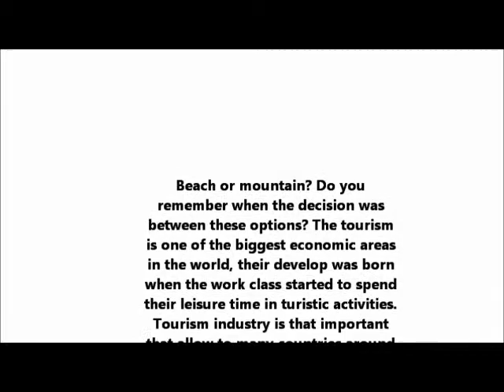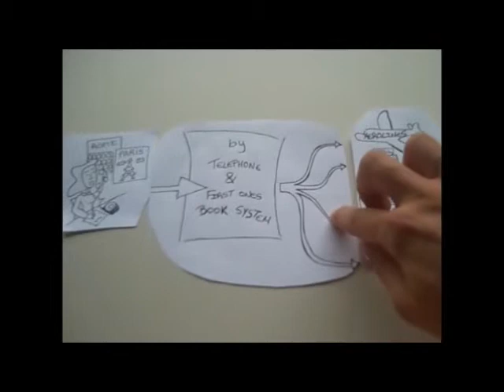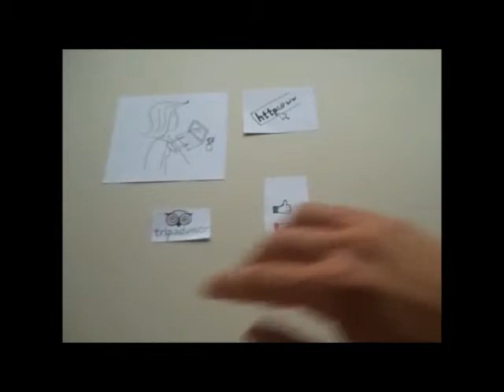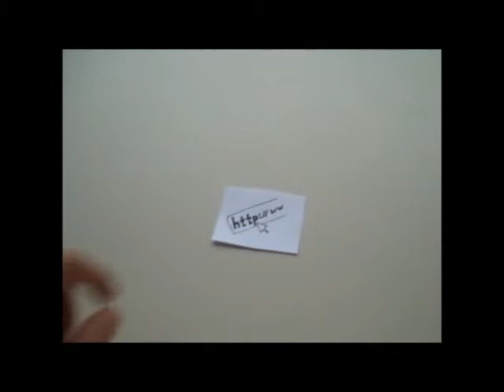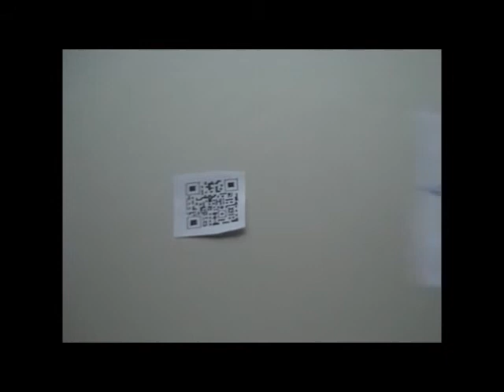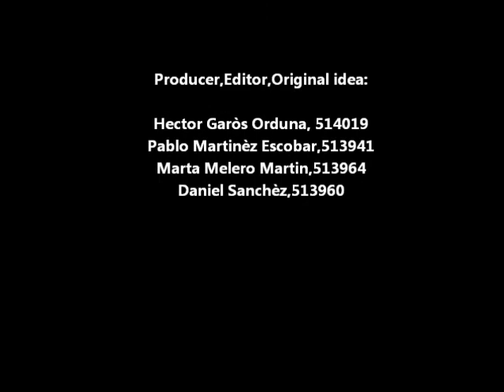Minor DBDA 2012 - Group 5 - Tourism & Leisure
Deze video is gemaakt als opdracht voor de Hogeschool Inholland, als Project-presentatie bij de Minor "Doing Business in the Digital Age".

This video is constructed as an assignment for the Inholland University of Applied Sciences. It is meant as an project-presentation, accompanying the closure of the Minor "Doing Business in the Digital Age"

De betrokken studenten zijn / The students involved are:
Daniel Sanchez / Marta Melero Martin / Hector Garos / Pablo Martinez Escobar / Marlene Jhakrie